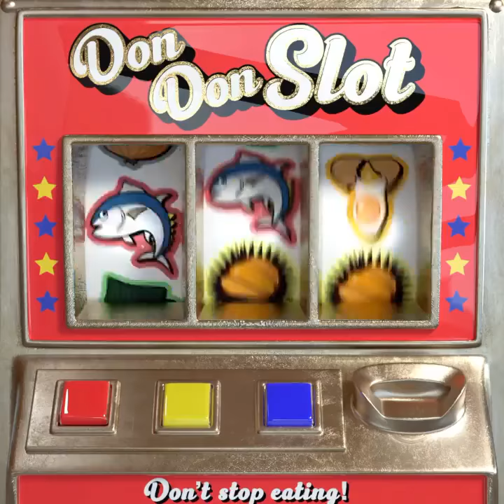Don Don Slot||VendingMachine||Techeworld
Don Don Slot
🛎sound!
"Don" or "Donburi" is very popular food you have to eat in Japan